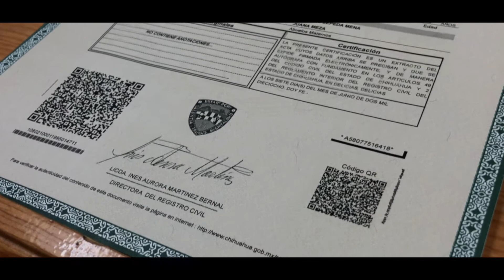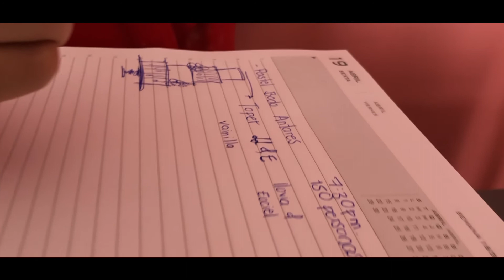lluvia y Euciel wedding 19 abril 2019